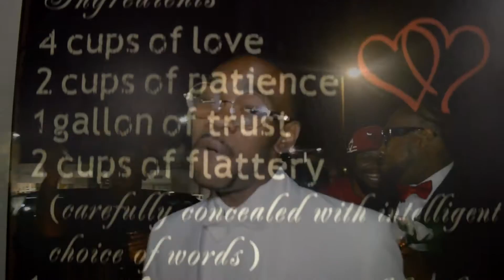Yae Money "I Got It" Feat King Throwda (Music Video) Dir.By